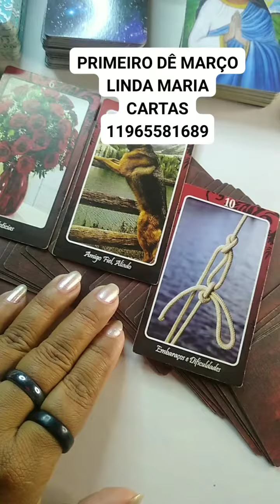ATENDIMENTO DAS 10:30 AS 00:00 DE DOMINGO A DOMINGO FERIADO TAMBÉM LINDA MARIA CARTAS TAROT (2)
😊LINDA MARIA CARTAS 🎴 TAROT 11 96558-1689 JÁ ESTÁ DISPONÍVEL PACOTES DE MARÇO

BOA NOITE 🌃 😴 💐 DEUS ABENÇOE MUITO VCS 🙏 E FAMÍLIA 😚 AMÉM GLÓRIA DEUS 🙏

🥰🙏 HORÁRIO DE TRABALHOS DAS 10:30 AS 00:00 😘🙏 DÊ DOMINGO A DOMINGO FERIADO TAMBÉM ☺️😊🙂